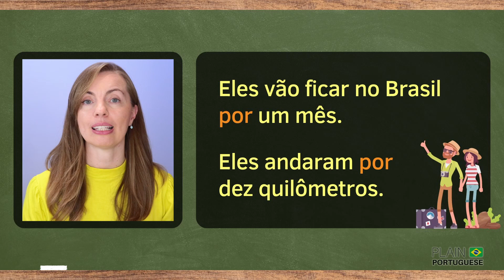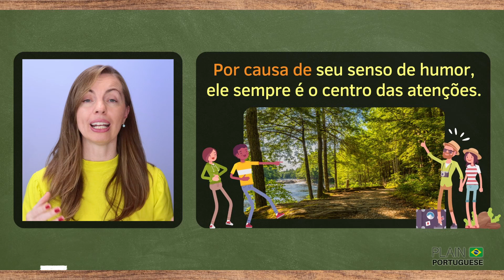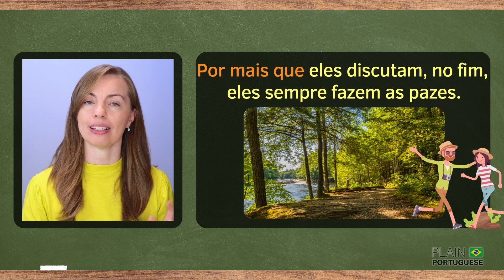POR - A Word with Multiple Meanings in Brazilian Portuguese - Speak Portuguese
Learning how to use PREPOSITIONS in Brazilian Portuguese may seem a bit challenging, but it is a matter of practice. In today's lesson, you will learn about one of the most used prepositions in Portuguese - 'POR'. Some lessons ago, link below, you saw that 'POR' is equivalent to 'for' and 'by' and that it makes some mandatory contractions with the Definite Articles (when 'POR' becomes 'PELO', 'PELA', 'PELOS', and 'PELAS)'; however, did you know that there are some common phrases in Portuguese where 'POR' is used but it cannot be translated to either "for" or "by"?

In this video, I'll teach you how to use "por" in these phrases like a native speaker.

By the end of this video, you'll be able to:

Understand the different meanings of "por" in Brazilian Portuguese
Use "por" correctly in common phrases
Speak Brazilian Portuguese like a native

✅ Appreciate this channel? Please consider making a small contribution. You may:

1️⃣ Become a member of Plain Portuguese Club and have access to some exclusive perks. Click here for more details on different levels of membership available.

2️⃣ Buy a Super Thanks by clicking on the ❤️THANKS (VALEU) button on any video of this channel.

4️⃣ Besides donating money, you can contribute by simply watching our videos (preferably until the end), giving them a thumbs-up, giving us feedback on how to improve our channel, and telling others about it.

*** CREDITS ***